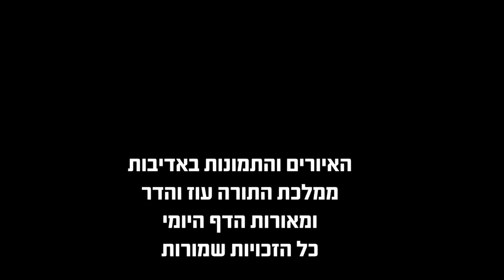הדף היומי באידיש מסכת עירובין דף ה